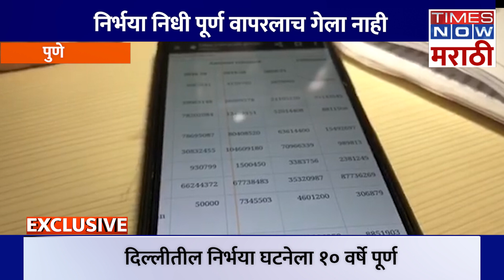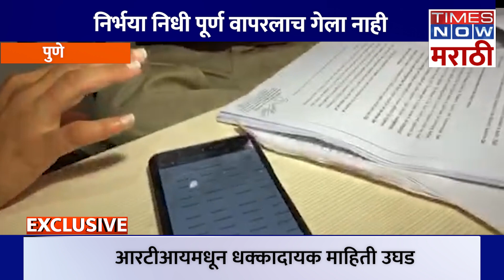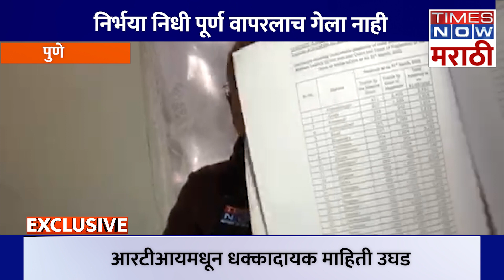Nirbahaya Fund पूर्ण वापरलाच गेला नाही, RTI मधून धक्कादायक माहिती उघड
निर्भया निधी पूर्ण वापरलाच गेला नाही